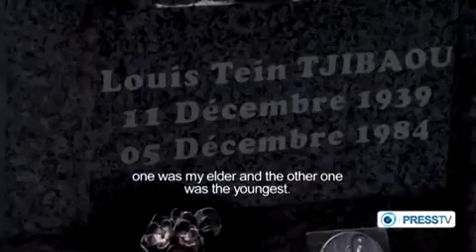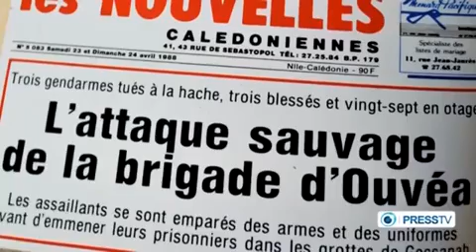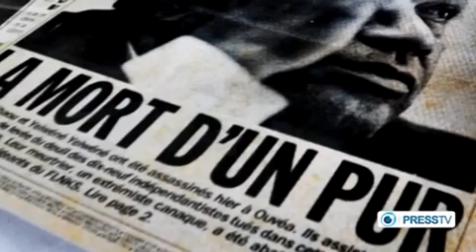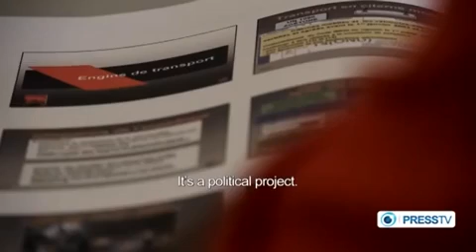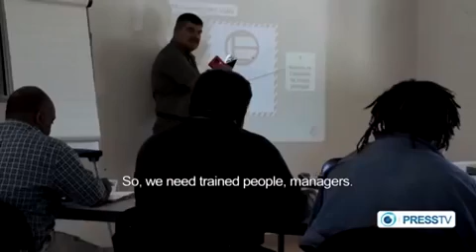WE ARE REBELS...NEW CALEDONIA NATIVES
This clip shows .. how new caledonia are fighting for their independence as most of foreigners misused their resources mostly are NICKEL